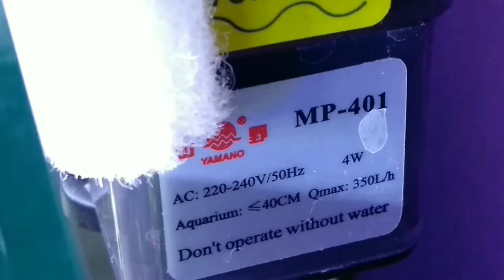Aquascape Murah Meriah Simpel Sederhana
Tank 60x25x25cm (tebal 5mm)
Hang On Filter Yamano MP401
LED Yamano P600
Hardscape + Tumbuh2an

Fullsett kira2 laku berapa ya?

Lokasi Pandak Bantul
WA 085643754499